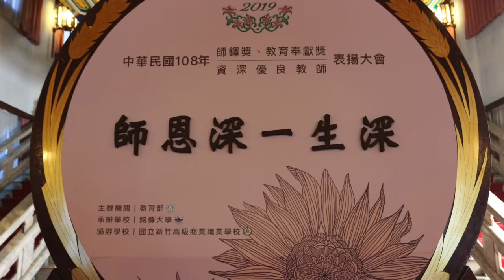2019師鐸獎、教師奉獻獎、資深優良教師表揚大會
恭喜獲獎的老師們，祝全天下的老師教師節快樂！
（有字幕）